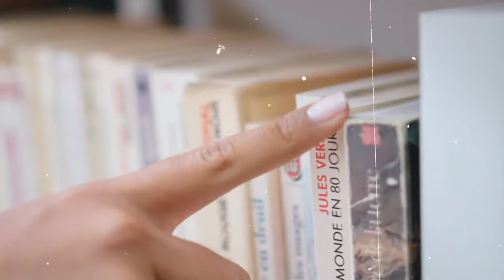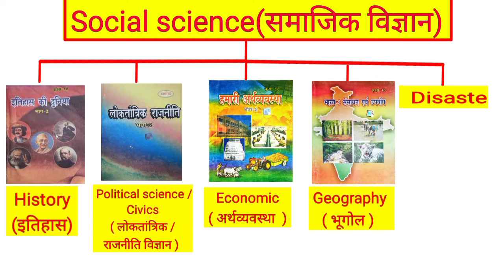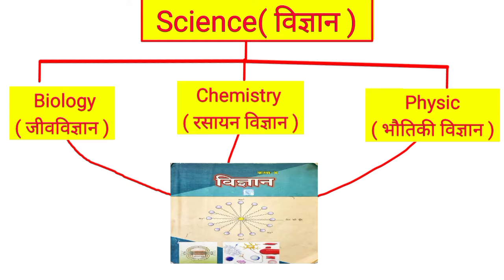Bihar board 10 क्लास की सभी किताब | सभी पुस्तकें कितने रुपये की हैं | 10 क्लास किताब की पूरी जानकारी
Class 10 की तैयारी कैसे करें ? | Class 10 New Session 2025 | How to Start Preparation of Class 10 |

Bihar Board Exam 2025 की तैयारी कैसे करें || How to Start exam Preparation || Disha online classes||

2025 के लिए कैसे तैयारी करें || 10th 2025 ki taiyari kaise kren || Board Exam 2025 ki taiyari

RG Social Study channel yani RG Social Study ke madhyam se 9th, 10th, 11th aur 12th ka aaplogo ko sabhi subject ke sabhi chapter ke objective sir subjective yani all subject all chapter prashn jabab ke sath bataya jata hai jo sabhi chhatr-chhatrao ke liye jaruri hai.

10 क्लास की सभी किताब
10 क्लास की सभी पुस्तकें
क्लास 10 की सभी किताब
10 क्लास में कौन-कौन सी किताब पढ़ाई जाती है
10 क्लास में कौन-कौन सी किताब की पढ़ाई होती हैं
10 क्लास में कौन-कौन से विषय होते हैं
10th class all book
10th class all book price
10th class book
Hindi
English
Sanskrit
Math
Science
Physics
Chemistry
Biology
Social science
History
Geography
Economics
Political science
Disaster management

About RG Social Study:-
hindi
sanskrit
math
english
history
geography
political science
economics
disaster management
physics
chemistry
biology

12th class All Subject:-
hindi
home science
philosophy
psychology
sociology
history
political science
geography
economics
physics
chemistry
biology - botany and zoology

How to Start Preparation of Class 10
 class 10 new session 2024-25
 class 10 की तैयारी कैसे करें
 class 10 ki taiyari kaise kare
class 10 ki taiyari kaise kare 2025
class 10 new session
class 10 new batch 2025
10th class new update
10th class new syllabus
class 9 to 10 moving
new session preparation class 10
9th final exam 2024 question paper
9th final exam 2024
बोर्ड एग्जाम 2025 की तैयारी कैसे करें
कक्षा 12वी की तैयारी कैसे करें
मैट्रिक 2025 की तैयारी कैसे करें
मैट्रिक बोर्ड परीक्षा 2025 की तैयारी कैसे करें
2025 me 10th board exam hoga ya nahi
बोर्ड परीक्षा की तैयारी 2025
10th new batch 2025
strategy for class 12 board exam 2025
12th board exam 2025 ki taiyari kaise kare
bihar board class 10th 2025
class 10th
10th 12th board exam 2025

10th ki taiyari kaise kare 2024
class 10th ki taiyari kaise karen 2024
10th final exam 2024 ki taiyari kaise karen
2025 board exam ki taiyari kaise karen
2025 board exam class 10 ki taiyari kaise kare

how to prepare for board exam class 10
how to prepare 10th class exams
how to prepare 10th class exams Bihar board class 10 board exam
how to prepare 10th class examination
how to prepare 10th class time table
how to prepare for board exam class 12
how to prepare for board exam class 10 2025 how to prepare for board exam class 10 in 3 months

bihar board class 10th ki taiyari kaise karen january se matric ki taiyari kaise kren
bihar board matric ki tayari kaise karen
last time me matric ki tayari kaise karen
matric inter board exam 2023 ki tyari kaise kren
bihar board matric ki taiyari kaise kare
matric ki taiyari kahan se karen
matric ki taiyari shuru se karen
math ki taiyari kaise karen
bihar board matric exam ki taiyari kaise kare

bihar board class 10th syllabus
class 10th ki taiyari kaise kare 20
class 1th 2025 ki taiyari kaise kare
rk expert classes
Class 10th ki sabhi kitabon ke naam
Class 10 me kon kon se subject hote hai bihar boar